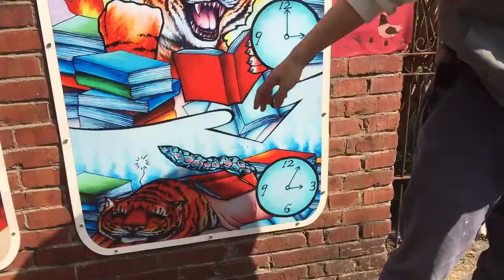康樂社區俗諺解說7